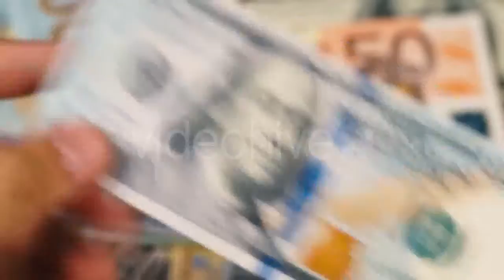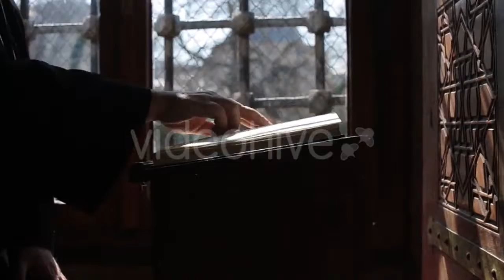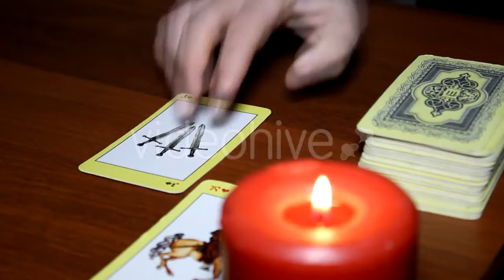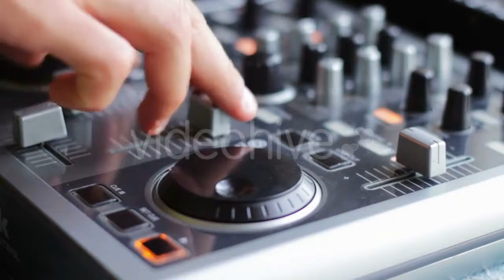Sitting Sleeping Man - (people) Stock Footage | Mega Pack +40 items